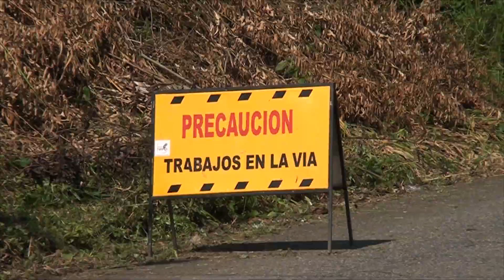MANTENIMIENTO Y LIMPIEZA VIAS PTO NAPO SAN PABLO-ALLYTV NAPO